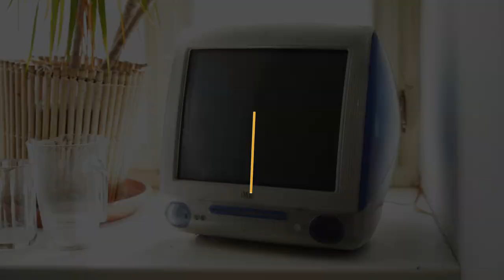[내인생의컴퓨터] 네오플 윤명진 디렉터편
내 인생의 컴퓨터 시즌2를 새롭게 시작합니다. 2013년부터 지속해 온 ‘내 인생의 컴퓨터’ 시리즈는 국내/외 IT 업계 인사들의 컴퓨터와 관련된 에피소드를 담고 있습니다. 두 번째 시즌의 첫 손님은 네오플의 윤명진 디렉터입니다.